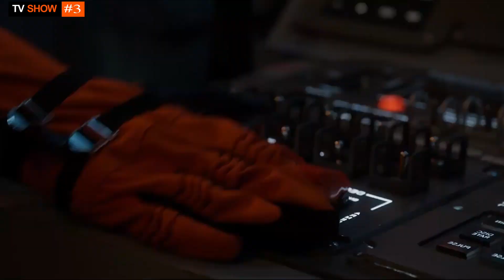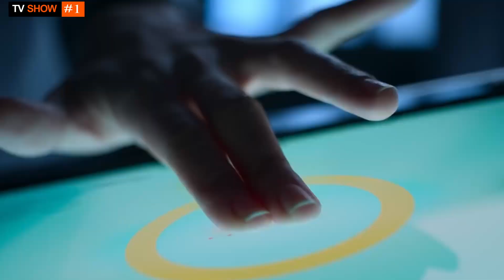Top 5 Sci-Fi Tv-series of 2022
In this video, we're sharing our Top 5 Sci-Fi Tv-series of 2022. From thrilling crime dramas to heartwarming sitcoms, these series are sure to keep you entertained!

As the year starts to wind down, it's time to take some time off and watch some great Sci-Fi tv series. From thrilling crime dramas to heartwarming sitcoms, these series are sure to keep you entertained! So put on your favorite movie and let these series take you on an exciting ride of a lifetime.

Movies List :

#1: Halo
#2: Raised By Wolves S2
#3: For All Man Kind S3
#4: Star Trek : Strange New World
#5: Quantum Leap